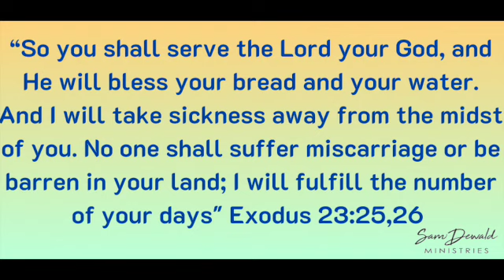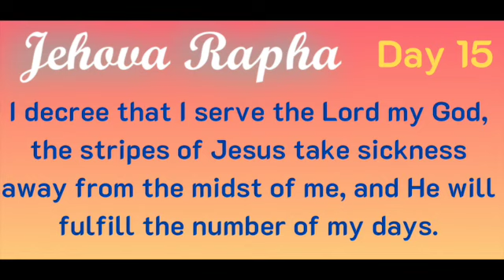Day 15: Declaration of God's Healing Power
There is power in daily declaring God's healing power over our lives. Jehovah Rapha!

Today's Verse:

"So you shall serve the Lord your God, and He will bless your bread and your water. And I will take sickness away from the midst of you. No one shall suffer miscarriage or be barren in your land; I will fulfill the number of your days." Exodus 23:25-26 NKJV

Declaration:

I decree that I serve the Lord my God, and the stripes of Jesus take sickness away from the midst of me, and He will fulfill the number of my days.